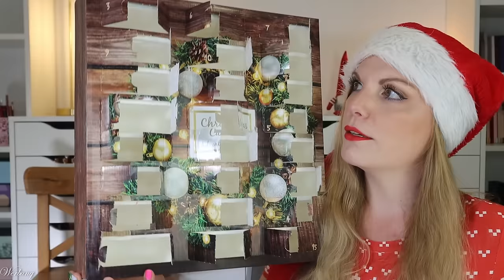DUFTE 🕯️Rossmann Maxi Kerzen Adventskalender 2024 Unboxing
hier siehst du den Inhalt von dem Maxi Kerzen Adventskalender 2024, den wir bei @DrogerieRossmann kaufen können.
Für 24,99 € bekommen wir 24 Maxi Teelichter in 17 unterschiedlichen Sorten.

00:00 Ho Ho Ho ihr Lieben!
Der Adventskalender kostet 24,99 €
01:04 Kläppchen 1
01:20 Kläppchen 2
01:38 Kläppchen 3
01:57 Kläppchen 4
02:16 Kläppchen 5
02:40 Kläppchen 6
03:03 Kläppchen 7
03:36 Kläppchen 8
04:04 Kläppchen 9
04:27 Kläppchen 10
04:50 Kläppchen 11
05:16 Kläppchen 12
06:06 Kläppchen 13
06:25 Kläppchen 14
06:46 Kläppchen 15
07:15 Kläppchen 16
07:27 Kläppchen 17
07:41 Kläppchen 18
07:54 Kläppchen 19
08:13 Kläppchen 20
08:32 Kläppchen 21
09:11 Kläppchen 22
09:20 Kläppchen 23
09:29 Kläppchen 24
09:46 Mein Fazit

Liebe Grüße
Claudi